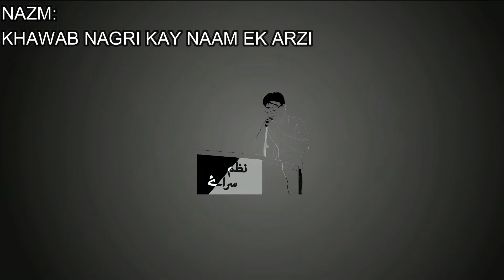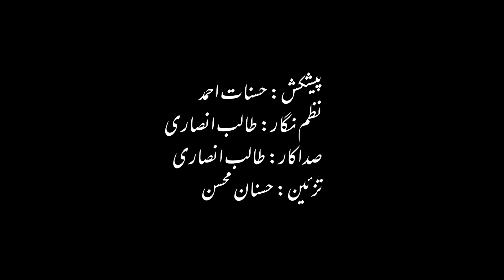NAZM # 08: KHAWAB NAGRI KAY NAAM EK ARZI